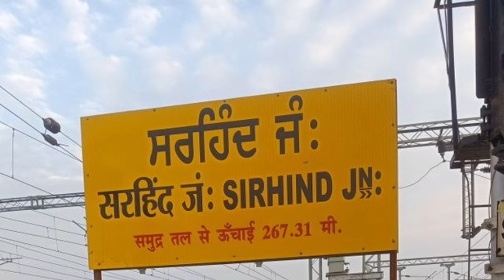क्या हुआ जब बंदी बनाया गया सरदार जस्सा सिंह अहलूवालिया को | sardar jassa singh ahluwalia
what did jassa singh Ahluwalia do?
what was jassa singh Ahluwalia known as?
what is the cast of Sardar jassa singh Ahluwalia?
जस्सा सिंह अहलूवालिया ने क्या किया ?
पंजाब कितनी बार दिल्ली जीता ?

sikh history,
sikh history talks,
sikh history movie,
sikh history marriage,
sikh history channel,
sikh history in hindi,
sikh history podcast,
sikh history movies in punjabi,
sikh hindu,
sikh hindu marriage,
sikh hindu hai ya Muslim,
sikh Itihas,
sikh Itihas katha,
sikh Itihas ravinder grewal watsapp status,
sikh Itihas movie,
sikh Itihas 1,
sikh Itihas channel,
sikh Itihas katha remix,
sikh Itihas movie,
sikh Itihas sakhiyan,
sikh Itihas baba banta singh,